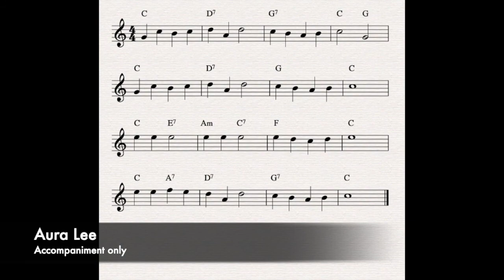Aura Lee - backing track